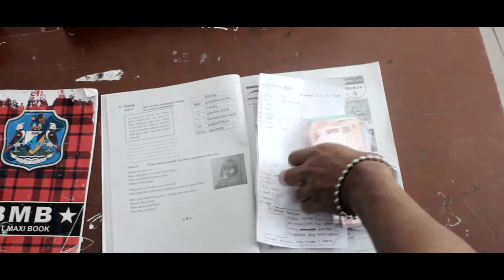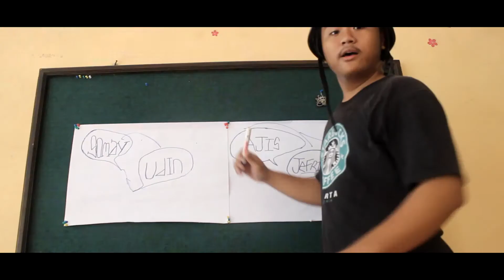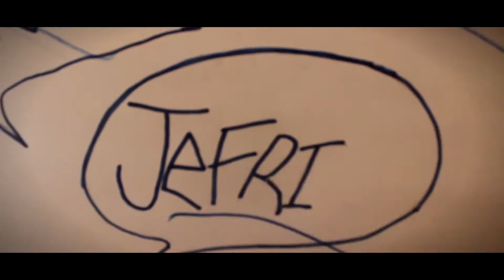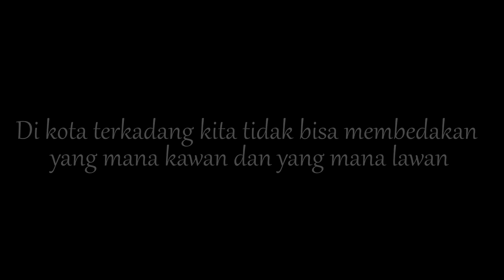Film pendek misteri TOPENG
Yahhh, kali ini ceritanya pengen bikin misteri comedy gitu